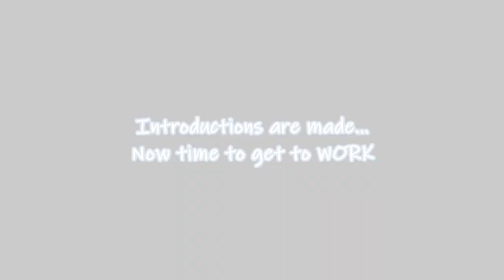Homesteaders Helping Homesteaders |Timeless Fence Build| 1st Premiere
In this video, we show ya'll our perspective of the Homesteaders helping Homesteaders Timeless Fence Build Weekend that happened on 4/18/20 -4/20/20.

In Arizona, we have free range cattle. Thats all fine and dandy until one of them come onto your property and eat up or trample your garden. Homesteading in the desert has enough challenges without the wildlife interfering and making it worse. This issue had become a real problem for the folks over at Blissful Acres Off Grid. They reached out to Moses from High Desert Homestead for some ideas and possible recruitment for some help. Moses asked us if we were up for the task and we accepted! Thats what its all about guys. Building community and filling the gap for each other when needed. If everyone did this, the world would be even more amazing.

Tell em Simple Life Reclaimed sent ya!

Music from Youtube Studio & .com